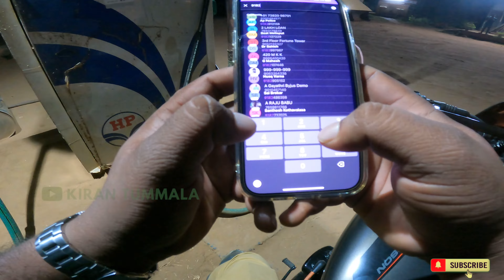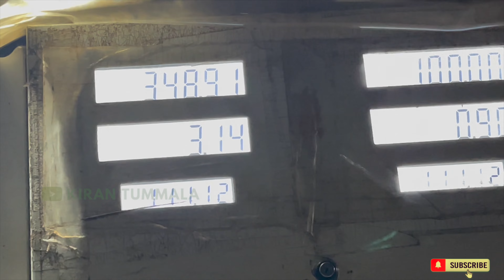Tekkali To Vizag Bike Ride With Harley Davidson Night Ride NH 16 Andhra | Vlog | Kiran Tummala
Hello Friend
Today's Vlog Covers The Road From Tekkali to vizag night ride with Harley Davidson.

ride series 1 2 3 4

Previous Development  Vlogs

I Hope That Im Showing You Beautiful Roads Of Visakhapatnam And Soon Im Going To Show Indian Major Road.

Yours
Kiran Tummala